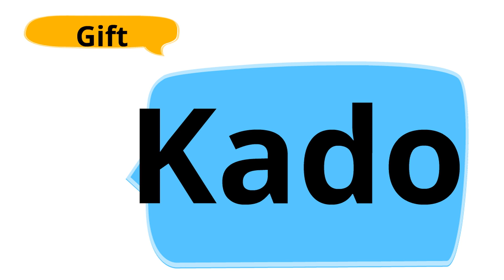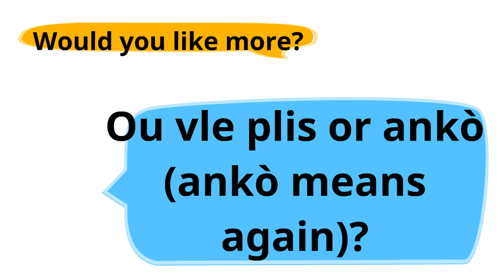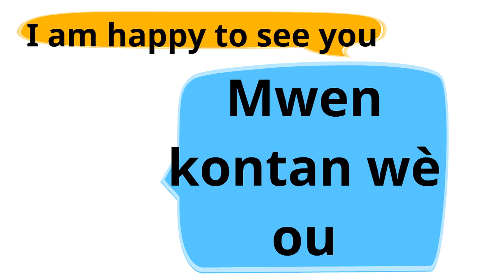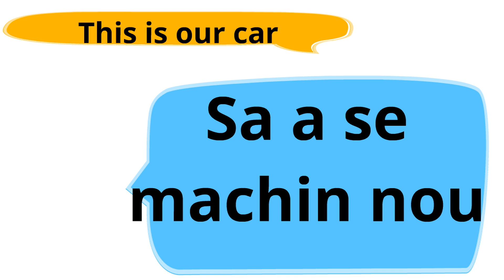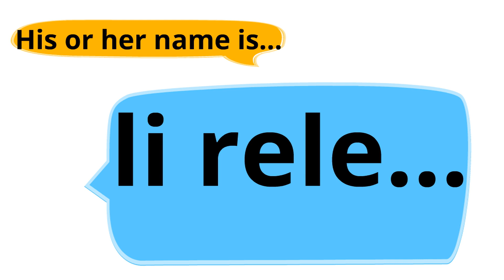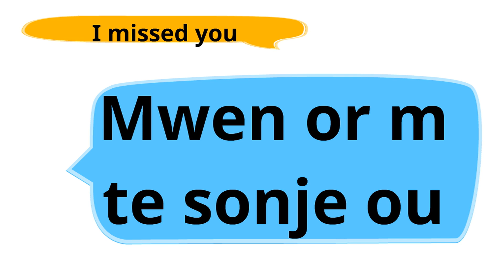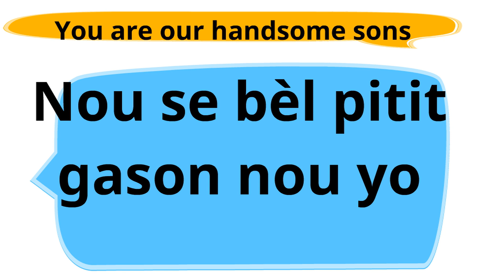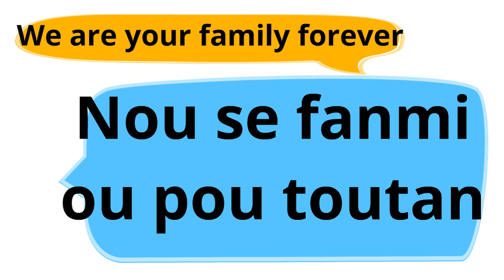Haitian Creole _ Top Best Basic words and phrases for adoptive families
This video is mostly for those who are adopting from Haiti or who have adopted a Haitian child. Learn basic words and phrases to communicate with child or family.